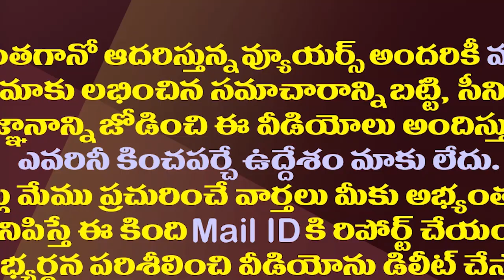ధూళిపాళ్ళకు హైకోర్టు షాక్..ఏసీబీకి కీలక ఆదేశాలు| High Court Dismissed Dhulipalla's Quash Petition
The Andhra Pradesh High Court Has Dismissed The Quash Petition Filed By TDP Former MLA And Sangam Dairy Chairman Dhulipalla Narendra Kumar And Directed The ACB To Grill The Accused And Submit A Counter Affidavit By May 5 And Adjourned The Hearing.